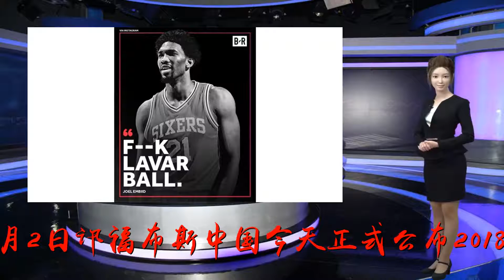周琦入选福布斯中国“30位30岁以下精英”榜单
谢谢！虎扑8月2日讯福布斯中国今天正式公布2018年中国“30位30岁以下精英”榜单，本榜单首次涵盖了20个不同领域各30位30岁以下精英，来自的休斯顿火箭队的中国篮球运动员周琦在体育领域有幸入选。福布斯一贯以前瞻性的目光，寻找那些年龄在30岁以下，在业内崭露头角，有一定影响力的的才俊。今年的入围条件是1988年1月1日以后出生（对入选者年龄的计算也以1月1日为界），这些青年才俊包括创业家、杰出的经理人和演艺界、体育、科技界及文化界人士。值得一提的是，在此前公布的福布斯2018年30岁以下亚太杰出人物榜上，周琦在文体领域也成功入选。周琦目前正在跟随中国男篮红队备战2018雅加达亚运会。2016年周琦在选秀大会上总第43顺位被火箭选中并效力至今，在今年的拉斯维加斯夏季联赛里，周琦共出场4次，场均出场21.4分钟，可以得到12分6.5篮板3盖帽，投篮命中率高达72.7%。